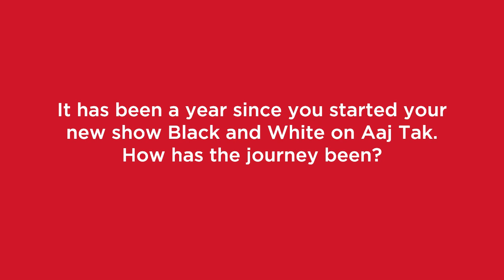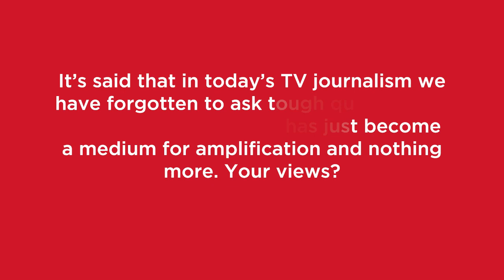From newsroom onto your screen - e4mHeadlineMaker Sudhir Chaudhary, Consulting Editor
From newsroom onto your screen - e4mHeadlineMaker Sudhir Chaudhary, Consulting Editor, Aaj Tak answers some of the most exciting questions around TV journalism.

🔲How has the journey of Black and White been for last one year?
📰How have newsrooms changed over the years?
👀It's said that there is less news and more views on TV. Your take?